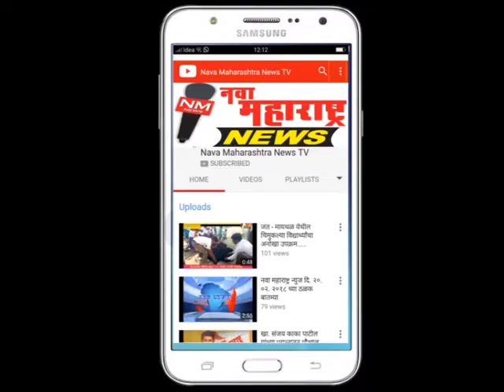१५. पेठवडगांव :आदर्श गुरुकुलमध्ये आदर्श पिढी घडविण्याचे काम :नवा महाराष्ट्र न्यूज